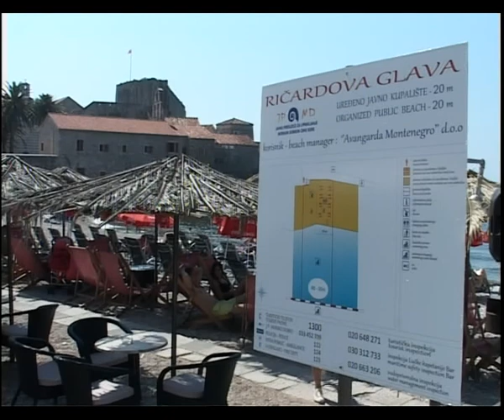POLIS 09 08 2010 PLAŽE I ŽIVOTINJE